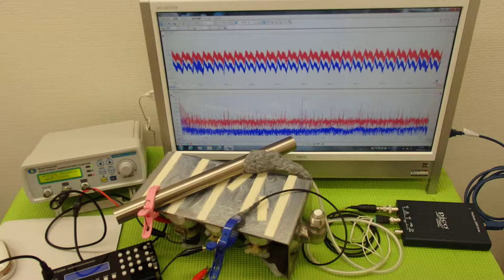オリジナル超音波プローブ ultrasonic-labo 超音波システム研究所